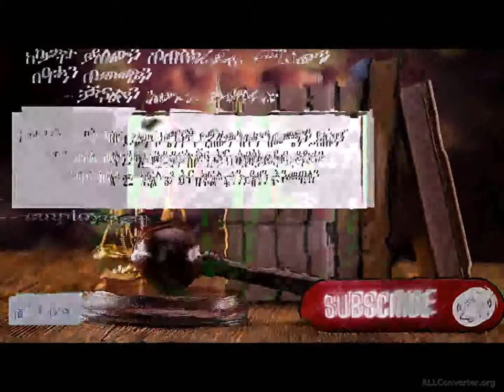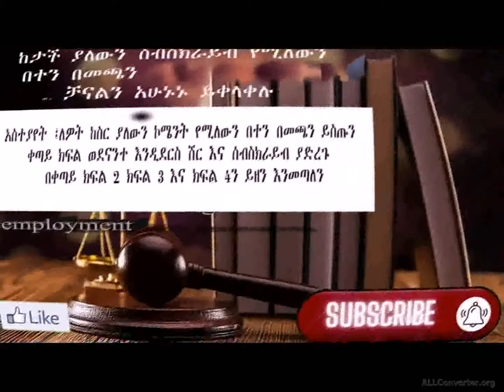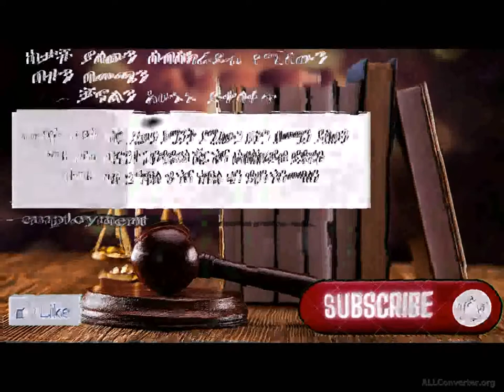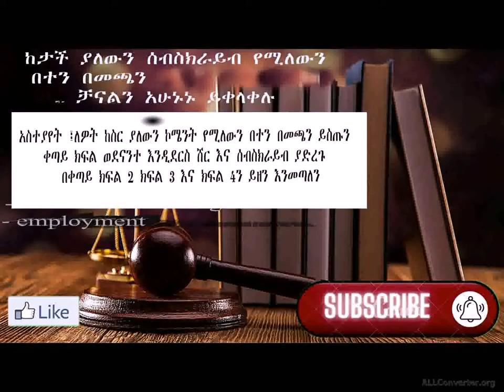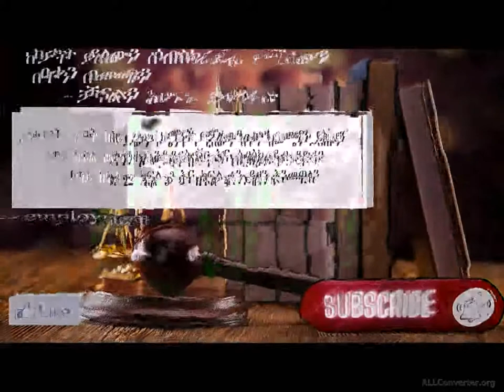Employment Law (Labor) By Assi Professor Yohanes Takele || የአሰሪ እና ሰራተኛ ህግ በ ረዳት ፕሮፌሰር ዮሀንስ ታከለ ዘዋለ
Welcome to Law School Society You Tube   channel, it is a pleasure for us providing you different knowledge's about Ethiopian laws. know we will share you law of Employment law  tutorial  by Assi prof. Yohhanes Takele Zewale for students' who were taken exit exam.
More importantly the tutorial helps  students who are taking law of traders  about the general ambit of the course.